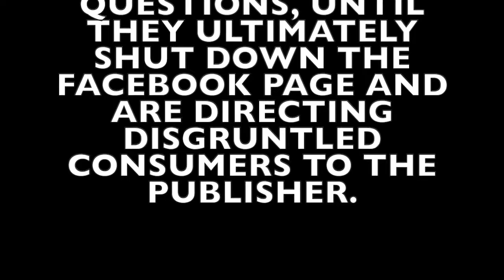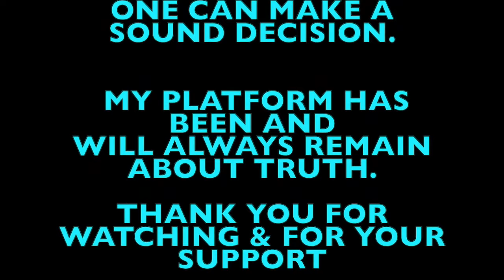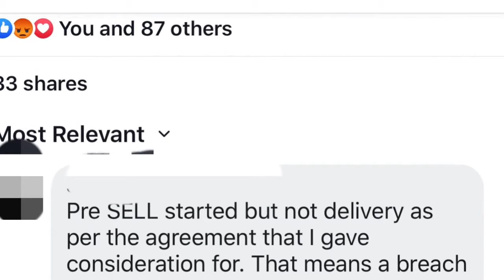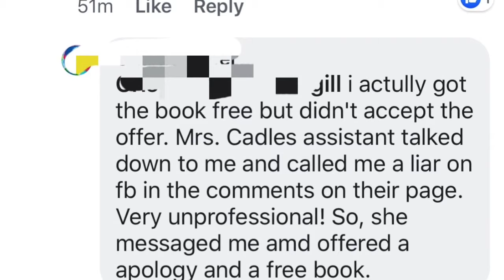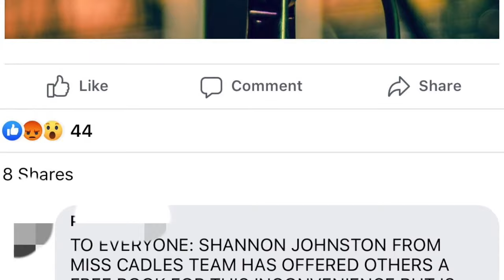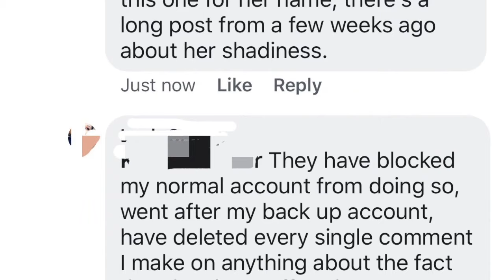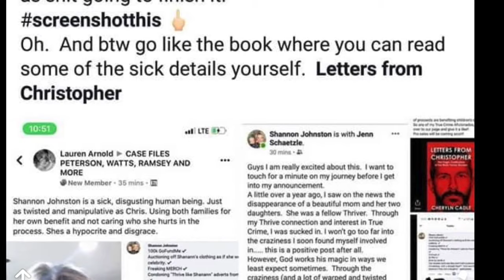LETTERS FROM CHRISTOPHER TURNS INTO HUGE FIASCO